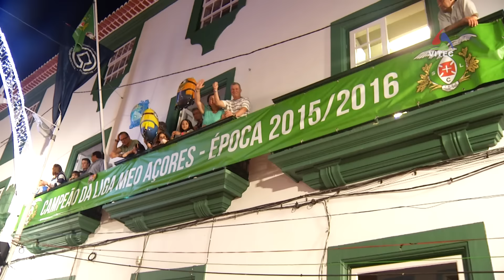Direto do Cortejo de Abertura das Sanjoaninas 2016 pela VITEC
Direto do Cortejo de Abertura das Sanjoaninas 2016 pela VITEC com o tema "Angra, Uma Capital no Coração do Atlântico"